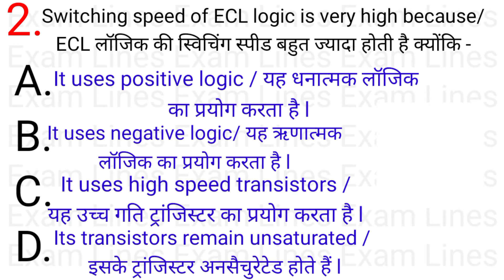12.3 लॉजिक परिवार(Logic Family) Part-2 electrical engineering classes, introduction to electronics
12.3 लॉजिक परिवार(Logic Family) Part-2 electrical engineering classes, introduction to इलेक्ट्रॉनिक्स
electrical objective,
electrical objective questions,
electrical objective questions in hindi,
electrical objective questions pdf,
basic electrical objective questions and answers,
iti basic electrical objective questions,
best electrical objective book,
objective electrical engineering,
basic electrical engineering mcq questions and answers pdf,
Made Easy 3500 MCQ Electrical pdf,
Electrical MCQ online Test,
Electrical Engineering MCQ question answer pdf,
Electrical Objective books,
Basic Electrical MCQ,
Galgotia Electrical Objective Book,
Logic family in Hindi,
DTL logic family,
Give comparison between various logic families,
CMOS logic family,
Bipolar logic family is characterized by,
Interfacing logic families,
Diode logic family,
HTL logic family,
The CMOS logic family has,
Characteristics of logic families ppt,
Discuss the characteristics of logic families,
तर्क परिवारों का परिचय,
डिजिटल लॉजिक फ़ैमिली , के वर्गीकरण ... - YouTube,
Transistor-Transistor Logic (TTL) in Hindi - EC Hindi me,
निम्नलिखित में से किस लॉजिक परिवार में सबसे कम प्रसार विलंब होता है?
1. Digital Logic Families in Hindi - TECH GURUKUL by Dinesh Arya
CMOS और TTL के बीच अंतर | समान शर्तों के बीच अंतर की तुलना करेंl
ELECTRONICS ENGINEERING